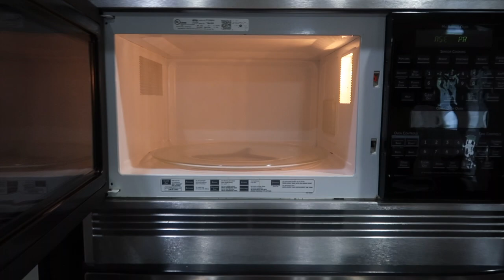NEW ATLANTA HOUSE TOUR GONE WRONG I MyMy & A.Mills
Background Music For Intro:

Musician: Asia Mills